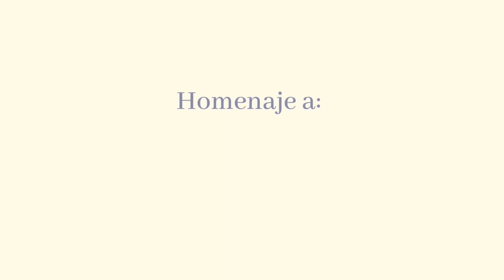Despedida a Miss Eva en Secundaria Colima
Después de 17 años de trabajo en nuestra sección, Secundaria Campus Colima despidió a Miss Eva, una maestra ejemplar que, gracias a su dedicación, entrega, creatividad y su gran sonrisa siempre amable, logró sembrar en los corazones de todos sus alumnos un amor genuino por la Ciencia.